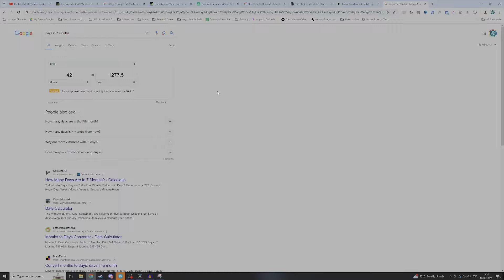This IS Manor Lords Hardcore Mode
Is This the hardest way to play manor lords?